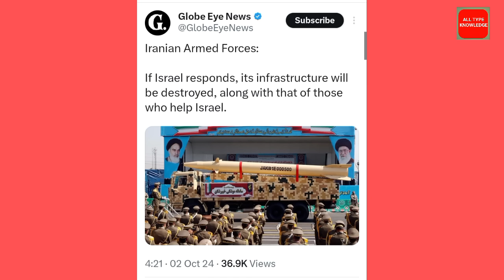ईरान ने इसराइल पर मिसा-इल कार्यवाही की है जिसमें इसराइल के वायु विमानों को बनाया | middle east news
2 Octuber middle East News

Clarification:
As all you know we have a News Channel 'All Type Knowledge'. We are providing news with verified reference and proofs. We always follow the Youtube community guidelines and Indian Government guidelines.

Our Director / Ancor Mohd Sharib Khan